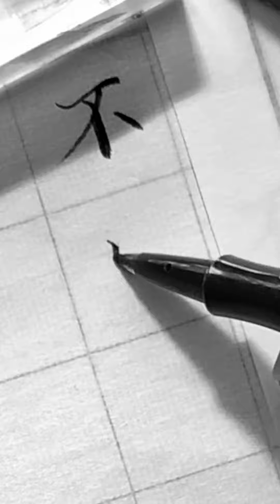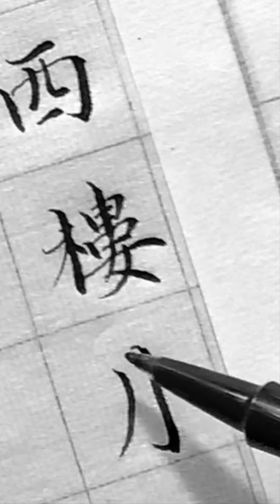【寫字心得】有人說 臨帖最快捷徑不是畫蚊香 而是選50個自己最喜歡最有典型風格的字 不斷練習 即能把手寫靈活又能身心愉悅 還能看見自己的進步